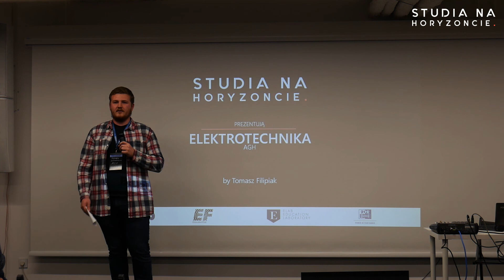Elektrotechnika | Studia na Horyzoncie Kraków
|| Nagranie z wydarzenia - Studia na Horyzoncie Kraków 2018 ||
Tomasz Filipiak – Elektrotechnika, Akademia Górniczo-Hutnicza